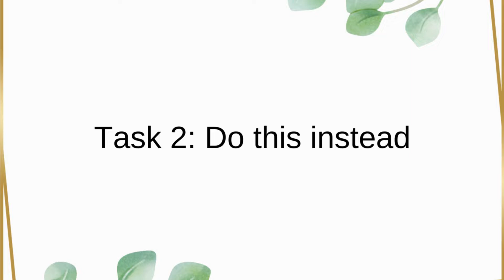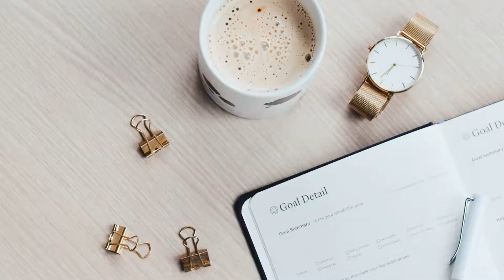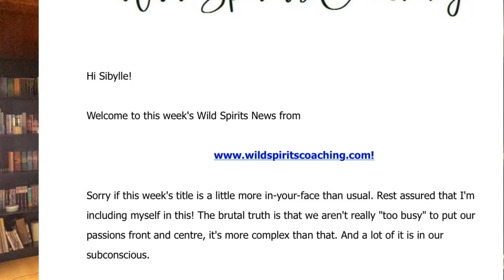Resolutions Suck! Try This Instead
0:00 - Resolutions suck!
1:07 - Task #1: The problem with resolutions
1:50 - Task #2: Do this instead
4:34 - Task #3: Let me know

Resolutions are tempting, but they're not the most effective way to improve yourself or your life. Here are 5 steps that'll lead you to actually make the changes you wish for in 2023.

Want extra articles, recommendations and other things that I only share by email? Join the community of Wild Spirits by siging up for the weekly Wild Spirits News - 100% spam free!